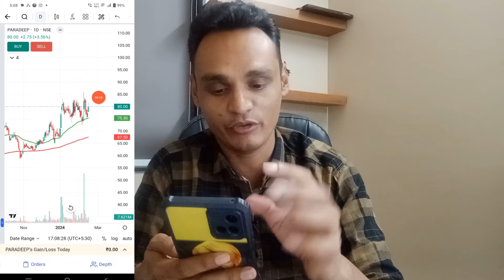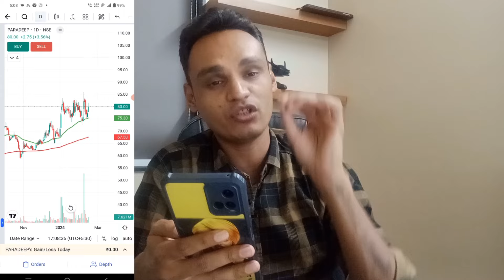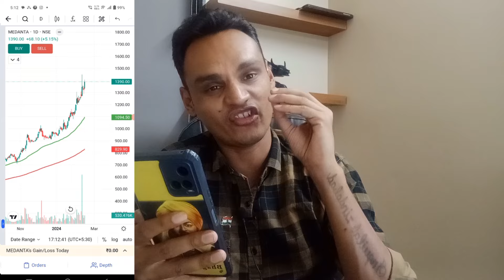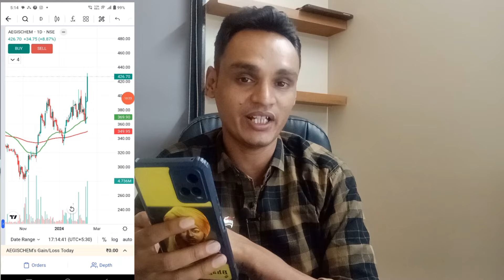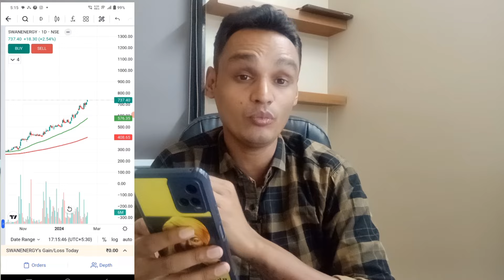ye 9 Stocks Apko Mala Mal kar Denge ? | Best Stock for investment review | Today Best Stock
nifty banknifty Analysis 12th February 2024

Will nifty 50 up tomorrow?
which Stock will go up tomorrow?

(your query)

Best Stock
today Best Stock for investment
fundamentally Best Stock
today intraday Stocks
konse Stocks kharide aaj
aaj kaha invest kare
aaj market me kaha paise lagay
aap ke liye Best Stock
Stock
today Stock
nifty analysis
Banknifty Analysis
market analysis tomorrow
stocks analysis
Banknifty prediction
nifty and banknifty chart analysis
nifty prediction
stocks analysis
tomorrow share market tips
market tomorrow
aaj market kyu gira
why nifty crash today ?
what is the reason of stock market down?
share market
stock market kyu gira aaj
stock market